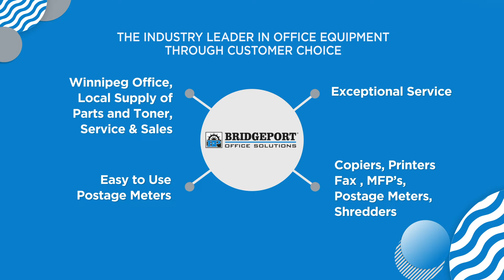Bridgeport Office Solutions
2020 Winnipeg Consumer Choice Award Winner in the Category of OFFICE EQUIPMENT SALES AND SERVICE.